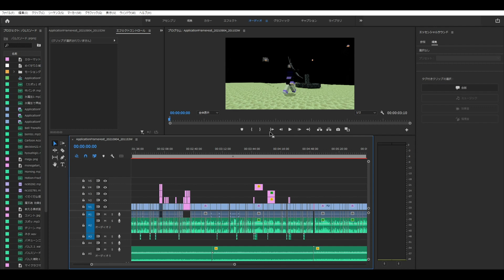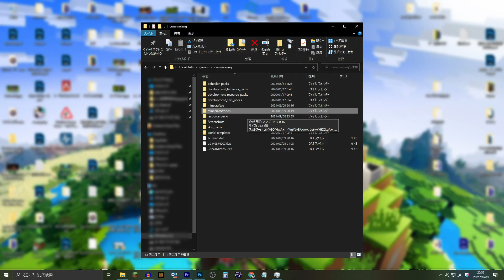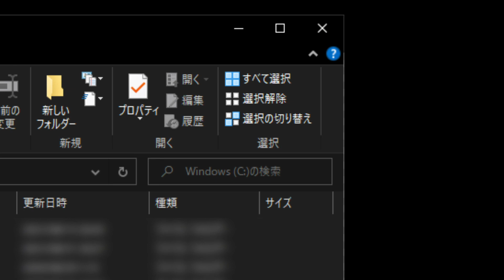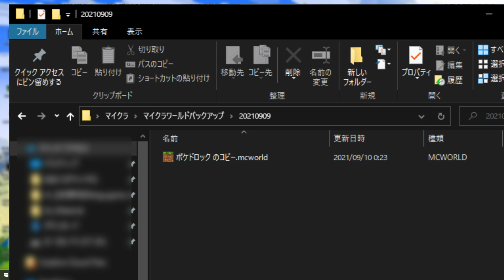【マイクラBE】初心者でも分かる、簡単なバックアップの取り方３選(windows)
この手の話は「フォルダいっぱいでめんどくさい」という人、仲間ですね
ということで、簡単な方法も載せておきました

▼ゲーム概要
マインクラフト（Minecraft）統合版
(switchスイッチ/win10/スマホ)

コマンドブロックの出し方
/give @s(または@p) command_block

00:00 注意
00:27 バックアップの取り方（全ワールドデータ）
01:38 バックアップ時のオススメ便利機能
02:24 バックアップフォルダの超簡単な見つけ方
02:38 バックアップ（世界をコピー）
03:03 バックアップ（世界をエクスポート）
03:33 エクスポートを使ったデータ復旧方法